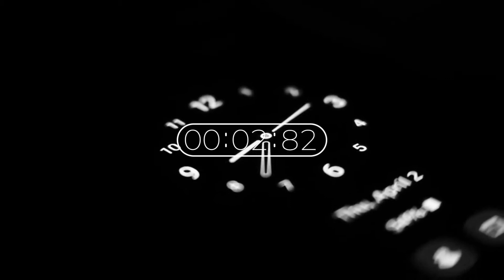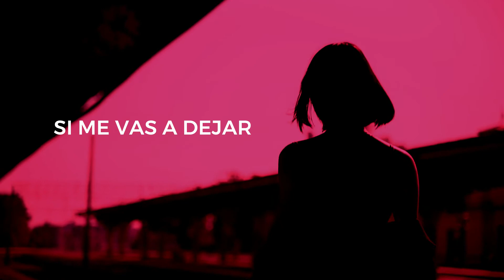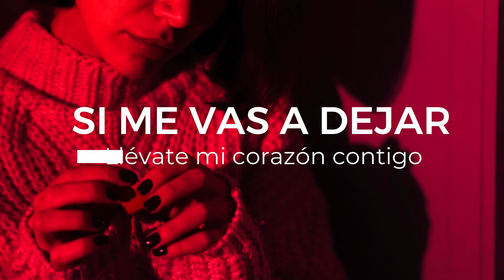CARLOS GARCIA - " 24 HORAS " - Video/Promo 2022 !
9 de septiembre de 2022
Guaynabo, Puerto Rico
Para Publicación y Difusión Inmediata

El cantante Carlos García vuelve a enamorarnos con su salsa.

García lanza el tema 24 horas como solista.

Carlos García relanza el tema 24 horas, tema popular que marcó parte de su trayectoria como cantante
junto al grupo musical, Orquesta Siglo XXI. Esta vez, como solista. El tema compuesto por el compositor
Pedro de Jesús, nos cuenta una historia de amor y despedida. En donde García interpreta al amante
devastado por la partida de su amor, y le suplica un día más junto a ella para demostrar que se equivoca.
El salsero puertorriqueño una vez más nos muestra esa pasión y angustia por amor que siempre se
destacan en su música romántica y sentimental. ​Nuevamente nos deleita con un tema excepcional y
colmado de emociones y ritmos bailables al son de la salsa tropical.
&quot;24 horas” se suma a los temas lanzados junto al sello discográfico MDR Music. El sencillo estará
disponible a partir del 16 de septiembre de 2022 en radio y en todas las plataformas digitales. El
arreglo musical fue trabajado por el mismo Carlos García y fue grabado en “Rolo Studio” junto al
ingeniero Rolando Alejandro. Los coros del tema estuvieron a cargo de Miguel De Jesús, Windy Díaz y
Carlos García. La música fue trabajada por grandes músicos, entre estos: Pablo Padín en el timbal,
Alberto Machuca en el bongó, Kachiro Thompson en la conga, Jorge Rivera en el bajo y Carlos García en
el piano. También contó con la participación de Savier Díaz (timbal), Emanuel Navarro (percusión
menor), Jan Duclerc (trompeta), Rafy Torres (trombón) y Josué Urbina (Sax). El mismo vendrá
acompañado de un “lyric video” creado por Jessica Fernández, disponible el mismo día del lanzamiento
en el canal de YouTube oficial del cantante.

Sólo para Medios:

Agradecemos la publicación y difusión de este comunicado. Para información adicional, pueden llamar

Creditos : This video-promo is courtesy of : Angel ILarraza ( Promoter of Salsa & Latin Music from P.R. )